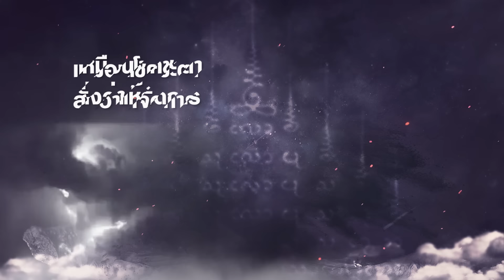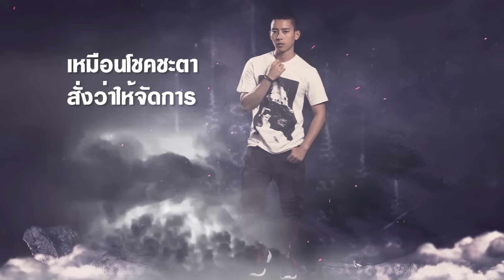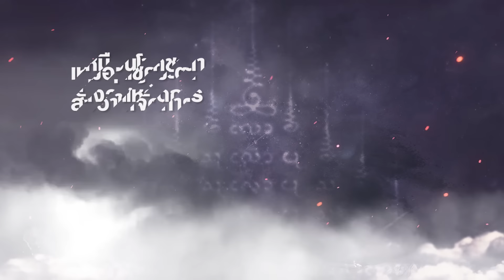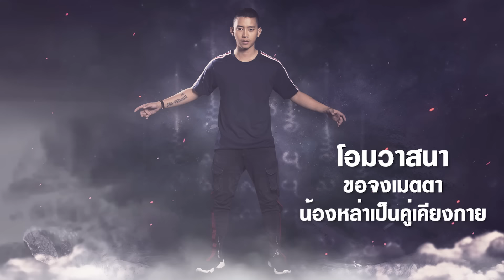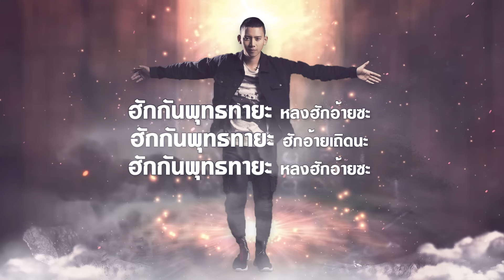คาถาดักใจ : เบิ้ล ปทุมราช [OFFICIAL LYRICS]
เพลง คาถาดักใจ
คำร้อง เบิ้ล ปทุมราช
ทำนอง เบิ้ล ปทุมราช
เรียบเรียง ปาริวัฒน์ สุวรรณชัย
Producer- เบิ้ล ปทุมราช
Co Producer -Pariwat Suwanchai
Muisic Composered -Pariwat Suwanchai
Lyric Director-BscSomnoi
Musicians Recording
Bass ธงชัย ถาวรโชติ
Guitar เอ็กซ์
Instrument ปาริวัฒน์
Keyboard Pariwatx
Vocal Editor- ไมเคิล เชงเม้ง
Recording at-S.J Studio
Sound Engineer  หน่อย เอสเจ
Mix Down at S.J Studio by โอ๋ โสตถิลักษณ์
Lyrics Video : JPProductionHouse

เป็นบทเพลงที่ผสมผสานระหว่างคาถาเวทมนต์ อาคมเหมือนกับว่าไม่ได้ด้วยเล่ห์ก็ต้องเอาด้วยกล ที่อยากจะนำมาใช้จีบสาว ผสมผสานกับความกวนของผู้ชายคนนึง แต่แท้ที่จริงแล้วไม่ได้มีอะไร เป็นบทเพลงน่ารัก จากการเขียนของ "เบิ้ล ปทุมราช"  โดยต้นฉบับที่เคยร้องไว้ คือ "เสก เวทมนต์"